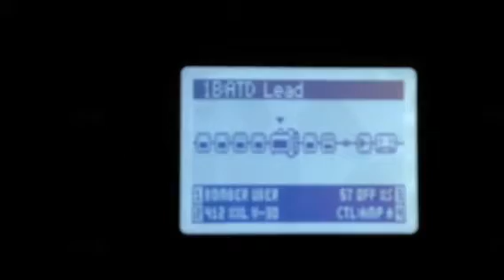Line 6 PODHD500X - QSC K12 - Ibanez Prestige 3120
Testing out my new live setup with my new guitar. Ibanez Prestige 3120 w/ duncan 59/jb setup.